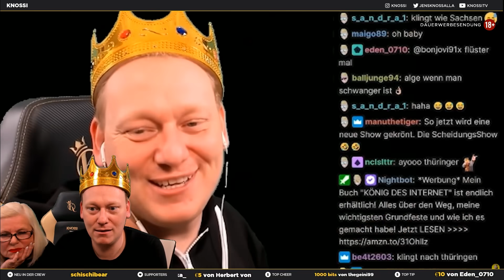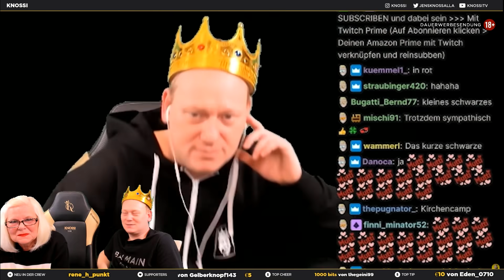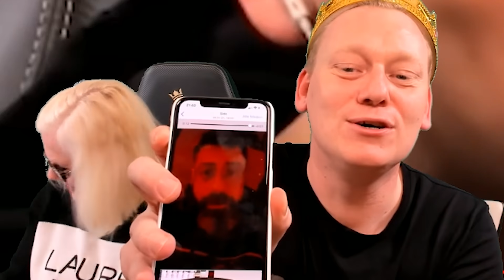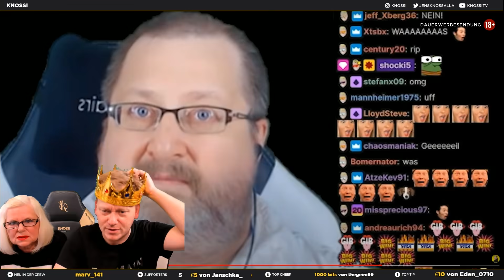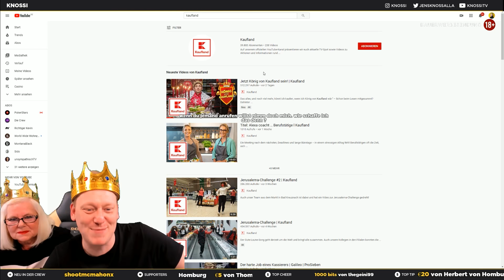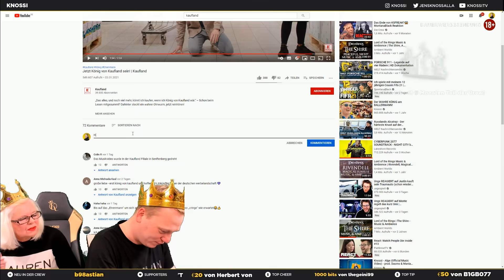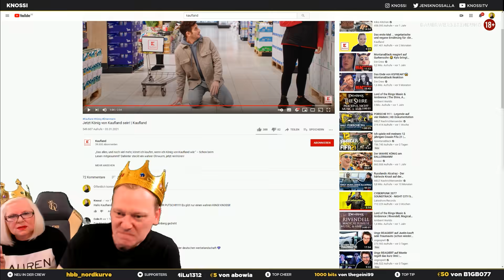DER FALSCHE KÖNIG! 😡😂 Schafft KNOSSI es den THRON zu EROBERN? 🤣👑